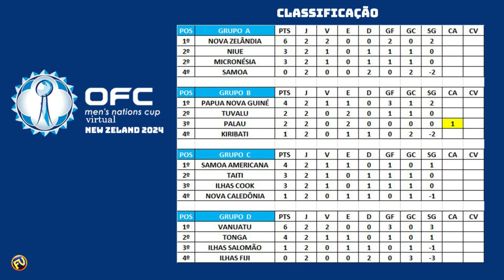Copa da Oceania das Nações Virtual 2024: Vanuatu x Ilhas Salomão | Grupo D - 2ª Rodada [PES21]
CLASSIFICAÇÃO | GRUPO D
1º Vanuatu - 3 pts; 1j
2º  Tonga - 1 pt; 1j
3º  Ilhas Salomão - 1 pt; 1j
4º  Ilhas Fiji - 0 pt; 1j